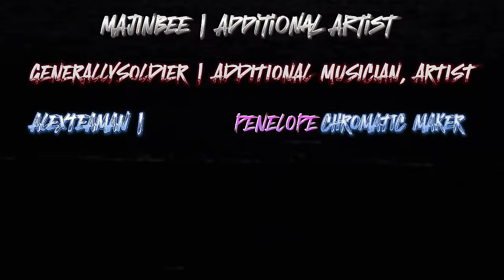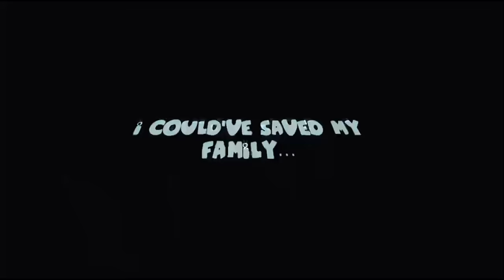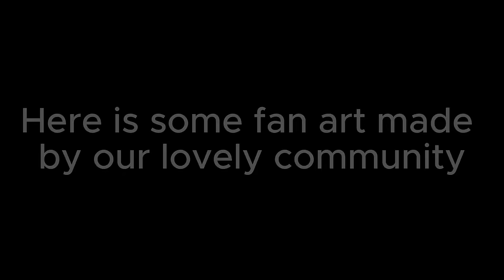Darkness Takeover OST - THE FINAL SHOWDOWN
Quahog is crumbling and falling victim to the Darkness and Stewie Griffin is their only hope left. Can he s̸a̷v̴e̴ Quahog? Or will it f̵a̴l̴l̸ to the D̷̯̝̈́̂a̷̖̞͆̈́r̶̟̼̔͊k̸̨͍̦̫̤͆̈̒͆n̵͉̺̣̅ͅȅ̷̹̫̥͆̒͜ͅṡ̷̰͎̗̓̇̚s̶̡̛̤͔̐́͆? The answer is yours to find out in T̷̹̬̬͇̗̐̒H̷͙̮͙͈͙͒͗̈́͒̊͆͘E̶̛̠̮͉̒̈́ ̷̲͚̟̮͊́͛͋̌̉F̶͚̹͙̌́Ĩ̶̪͓̘̞̈̽̉̃͒̅Ṇ̵͔̩͔͔̊ͅÄ̵̧̩̥̞̬́̄̀͜͝L̷̢̞̼̻̀̍̍̿̎̐̄ ̷̙̆̓Ṡ̸̠̪̿̎̐̊H̸͈͓̥̞̮͆͂̃͛Ò̴̯̝̲̅̑̐W̶̧̤̺̙͖͐͑͜D̵̠̩͖͓̜̣̑Ơ̷̲̙̖͈̇͜W̴̲͗͛̍̈͂N̶̨̜̠̟̝̖̏͑.

Note: Designs are subject to change

Credits:
@Crotheon: Main Artist, Background Artist, Animator, Story Boarder, and Additional Video Editor
@WeedNosee: Song Composer/Musician, Main Video Editor, and Additional Artist, Chromatic Maker

2nd Note: You DO NOT have permission to use this for your own mod as this is a Darkness Takeover song exclusively

A message from the DT devs: get fucked funnydoer lmaoooo

ignore what's below :

00:00 - Remembrance
01:04 - Cleveland and Joe joins in.
01:30 - Adam West vs Stewie
02:14 - Bertram vs Stewie
02:58 - Penelope joins in.
03:45 - Stewie breaks reality with his gun.
03:47 - Seth watching his own interview
04:00 - Stewie's shadow appearing in the TV
04:05 - Seth notices Stewie.
04:09 - The Inbetween.
04:52 - Brian interrupts the connection between them
05:12 - Adam West vs Stewie, Bertram and Penelope
05:34 - Synthol vs Stewie, Bertram and Penelope
06:23 - Faker Adam West vs Stewie, Bertram and Penelope.
06:44 - Synthol joins in
07:06 - Seth and Brian joins in
07:30 - Brian takes over Seth.
08:16 - The Final Showdown
08:38 - The End.
09:33 - Fanart